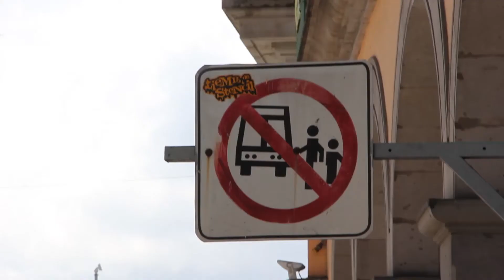Taxis y camiones, casi fuera; ganan espacio para peatones en Enríquez